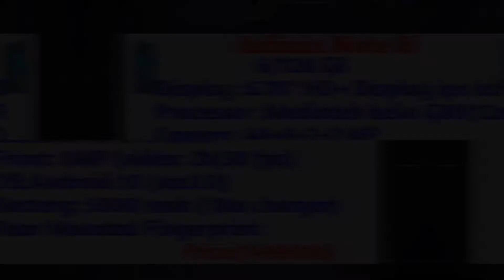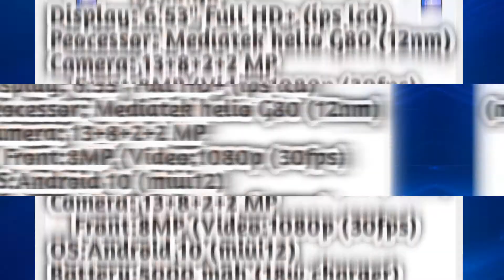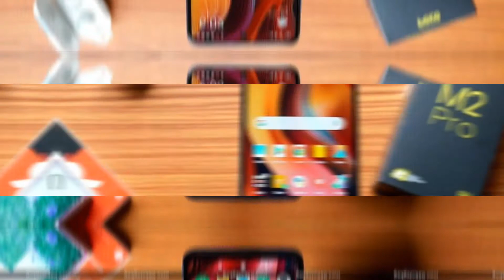Top 5 Best Mobile Phone under 15k - 20k in 2021🔥|| ১৫ থেকে ২০ হাজার টাকায় সেরা ৫ টি মোবাইল ফোন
Hello Friends in this video i discussed Top 5 Best Mobile Phone under 15k - 20k in 2021 in bangladesh at this time. i talk realm,samsung, oppo,vivo,redmi,xiaomi,poco,or many phones at this price range best phone 2021

top 5 best phone for pubg mobile under 15000